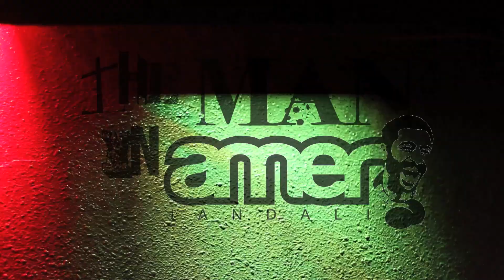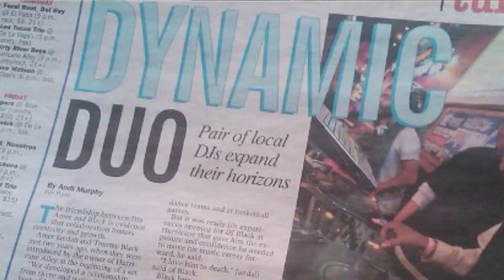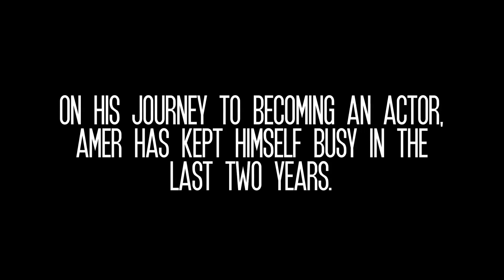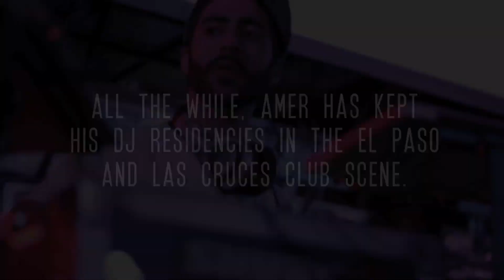Man in amer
Zac Perez-Wright